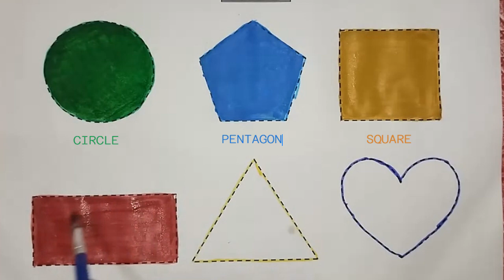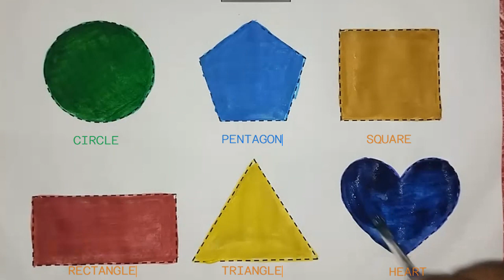Learn Shapes2 | Colors | 2d shapes drawing | Preschool Learning for toddlers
Learn Shapes | Colors | 2d shapes drawing | Preschool Learning for toddlers

Triangle
circle
star
Pentagon
Rectangle
square
shapes

learn shapes
2d shapes
learn colors
2d shapes for kids
shapes drawing